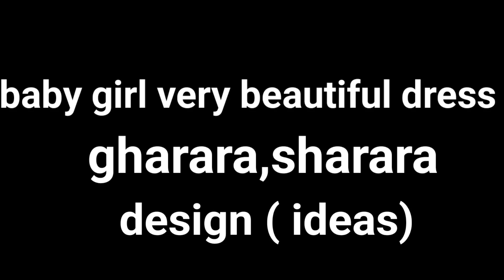gharara,sharara beautiful girls dress design ( ideas)